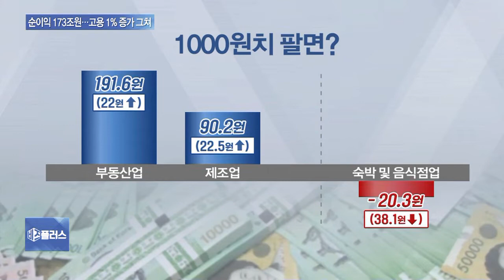작년 기업들 1000원 벌어 74원 남겼다…순익 사상 최대 기록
지난해 우리 기업들의 매출액과 순익이 사상최대치를 기록한 것으로 조사됐습니다.

반도체와 부동산 경기가 좋았기 때문인데 1000원치를 팔면 74원 정도를 남겼다고 합니다.

황인표 기자입니다.

◇출연: 황인표 기자, 김보경 / 통계청 과장